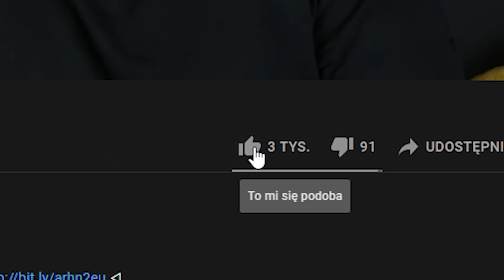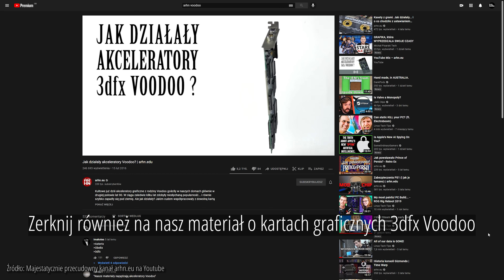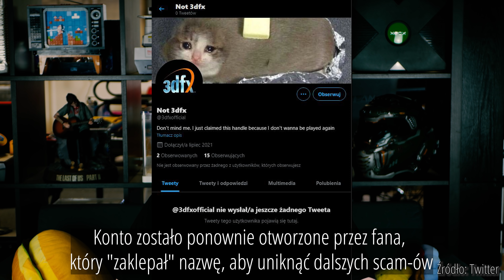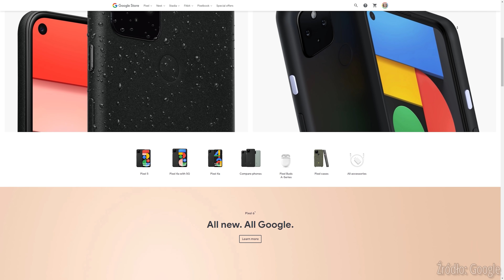ARHN.TECH_#85 - Kiedy wróci 3dfx? Witam chyba nigdy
3dfx powstanie jak feniks z popiołów? No, chyba jednak nie...
Czy Tencent ostrzy sobie kły na polskie firmy?
A także o ustąpieniu ze stanowiska prezesa Blizzarda i autorskim SoC Google.

Muzyka:
Casey Calhoun